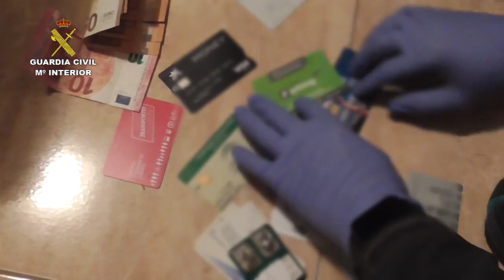SHKODRAWEB Media I Shkatërrohet "organizata e perkryer", kryente grabitje ne Spanje